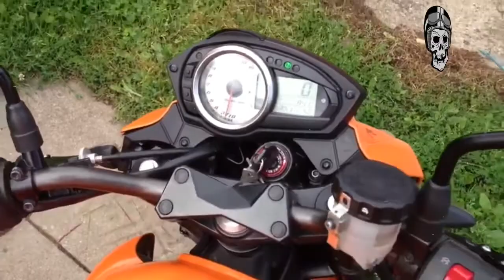Kawasaki Z750 Awesome Exhaust Sound: Arrow VS Akra VS MIVV VS LeoVince VS Devil VS SC Project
If you like and enjoy this video Compilation Motocycle "Black Clouds Records" Channel

Credits Of Video :
KAWASAKI Z750 Arrow exhaust sound-T4das

Kawasaki Z-750 sound with Arrow exhaust by RiderCREW CZ-RiderCREW CZ

Kawasaki z750 | Arrow exhaust sound-Marco Guaraldi

Kawasaki Z750 2008 + Extras (Akrapovic Slip On Exhaust Carbon)-Nuno Ricky

Kawasaki Z750 with Akrapovic exhaust (No DB-killer)(Short Slip-on)-AkraPro

Kawasaki Z750 with Akrapovic | Lovely Exhaust Sound-Tiago Graça

Kawasaki Z750 Mivv Exhaust Sound-Belmoto

Z750, MIVV GP Steel Black Exhaust / db killer in & out-Mr. Moody

KAWASAKI Z 750 EXHAUST MIVV nice sound CHECKOUT without DB killer-MOTO BRATVA

Kawasaki Z750 '09 LeoVince sound (with Db/Without Db)-avatarmarko1

Kawasaki Z750 Leovince Exhaust Sound-Belmoto

Kawasaki z750 leovince sbk sound-Free_ Rider_Bodya

sound z750 devil master-zaidiste60

Kawasaki z750 devil master carbon sound-Westley Trang

Kawasaki Z750 with z1000 engine, walk around and devil exhaust sound-SUZUKI LAD GAMING

Kawasaki z750 2010 Sc-Project short oval sound-Proxiro

Kawasaki Z750 "2008" sc project exhaust sound-afiq r25

Kawasaki Z750 RAW - SC Project GP M2-CB Dani